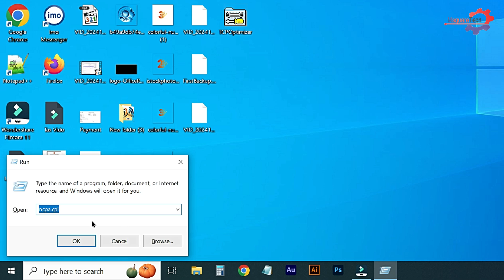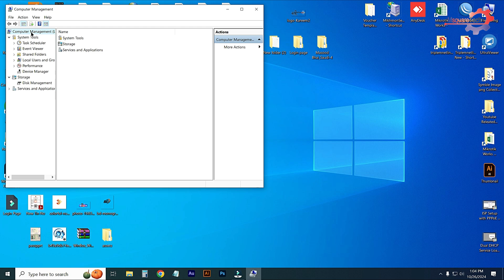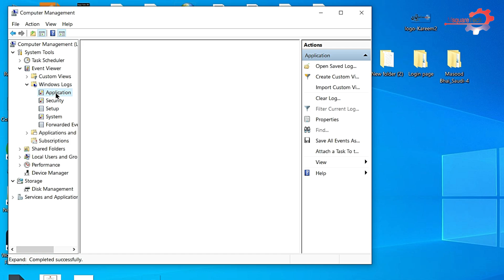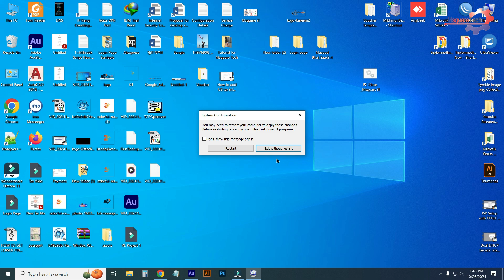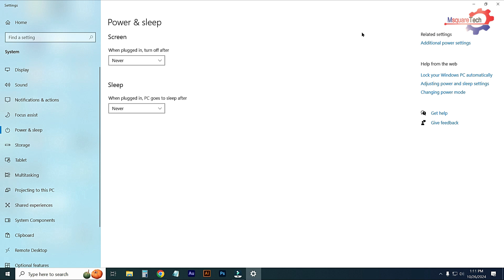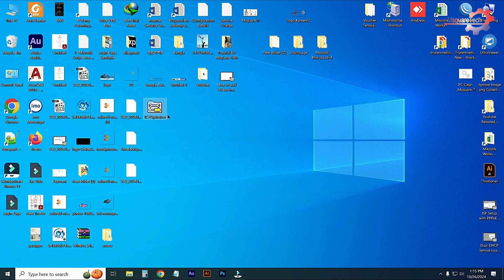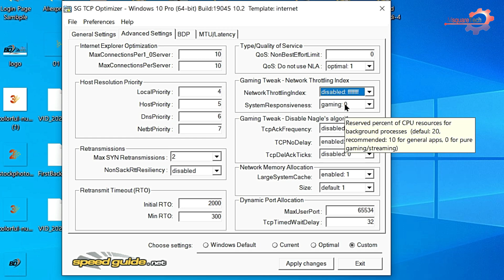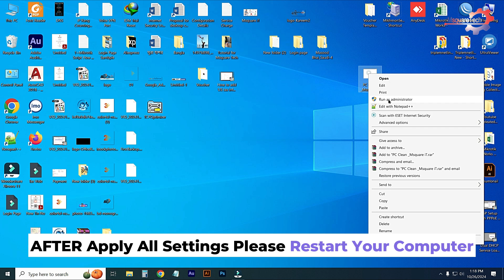Internet || How to SPEED UP your Internet 2025 | Boost Download Speeds, Lower Ping, Fix Lag on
This is an important tutorial you are going learn How to SPEED UP your Internet 2025 |  Boost Download Speeds, Lower Ping, Fix Lag on Wired and WiFi

👍 Google Suggested Process:
How to speed up your internet
Minimize the distance between your router and device. ...
Manage your cables. ...
Clear your browser's cache and your browsing history. ...
Update your browser. ...
Scan your system for viruses. ...
Close bandwidth-heavy programs and applications. ...
Fix your congested home network. ...

The ULTIMATE guide to INCREASE Internet speed! Faster Downloads & Reduce Ping in 2020
✔️ For Wifi & Wired Connections on Windows 12, 11, 10, 8, 7 - Fix lag and make your connection faster! 🖥

This video will teach you guys how to boost your internet speed to your PC, helping you achieve the best download speed, improve loading times, faster browsing, reduce buffering and achieve the BEST gaming connection possible with the lowest ping and most stable ping!

For fast, easy and effective results on getting the BEST connection possible, this guide to boosting your internet is here!

  ▫️ Recommended DNS Server FOR US 📶
  You may find you get better results using the Automatic settings* (so try both)

  ▫️ Recommended DNS Server FOR EUROPE 📶

increase internet speed windows 10
how to reduce ping
how to get faster download speed on PC
how to speed up internet connection
how to get faster wifi speed
best wifi settings for PC
make internet faster
internet speed
how to get faster internet
increase internet speed windows 12
how to